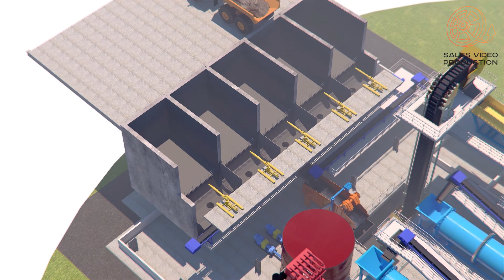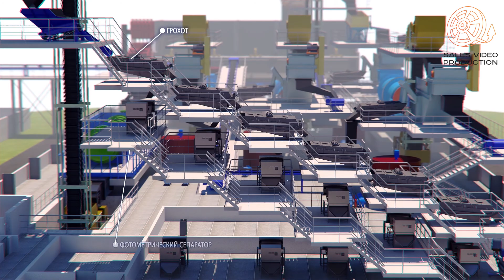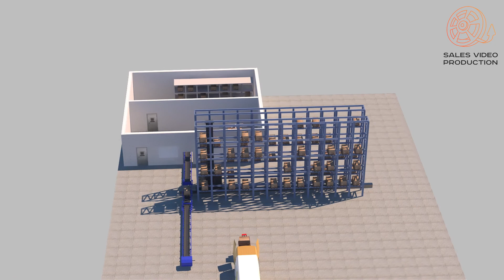Презентационный фильм для завода по производству янтаря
Sales Video Production. 300 работ в портфолио